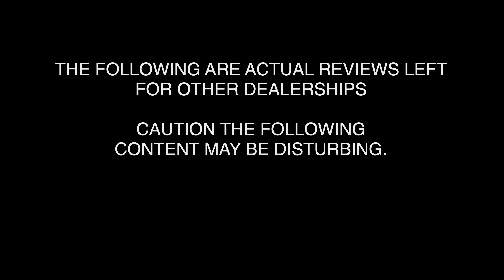You Want An Out The Door Price? We'll Give It To You. No Games At Ray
Some dealers play games, hide prices, fake promises. At Ray, we will be upfront and honest about the prices. Everyone will qualify for our on-line prices! It's

Address:
39 N Route 12
Fox Lake, IL 60020